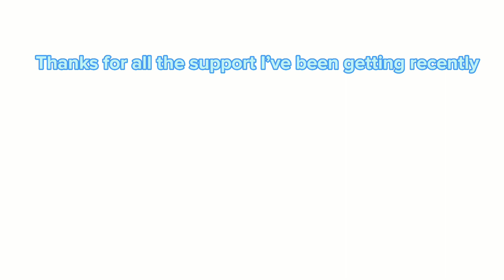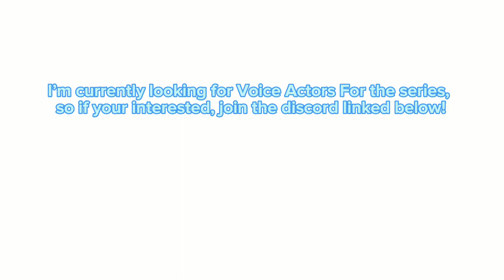Tipsto The Animatic Series Special Pilot Episode! | Tipsto Animatic The Series Ep.0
New series, let’s gooooo! These episodes will come out sooner and sooner once I get my new phone soon- also new vlog video soon too!